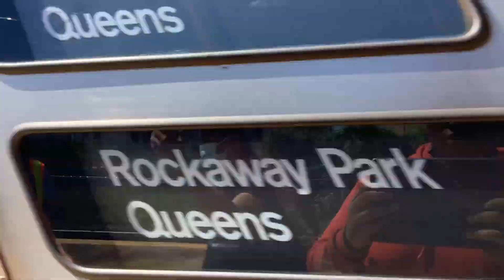MTA NYCT Subway I Rockaway Park Yard Bound R32 (H) Train Leaving Rockaway Park (Ft R1- 9)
Now that I finally have 200 subs this vid is a 200 Subs special. Keep in mind that there will be 3 parts to this 200 Sub special Part 2 and 3 are on the Way . Anyways After Making it’s Final Trip From Howard Beach to Rockaway Park it leaves to head in to the Rockaway Park Yard where it will be transferred to another yard during late night . It was a Awesome Surprise to see the R32s Running and being back in the rockaways after 3 years of it being in actual service on the A line Heading to Far Rockaway. What also caught me By surprise was that it was even signed as A (H)